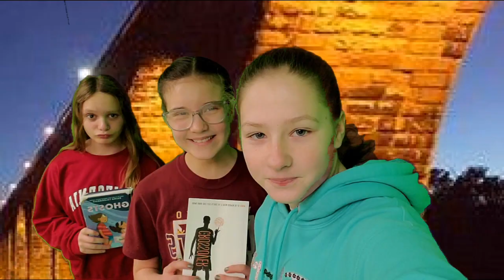Read 'em up! I Love to Read 2023